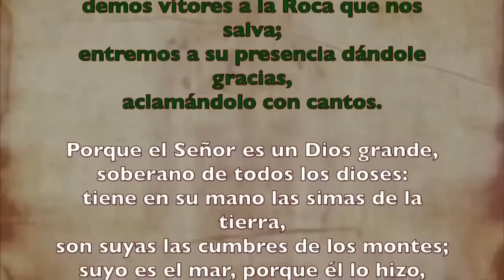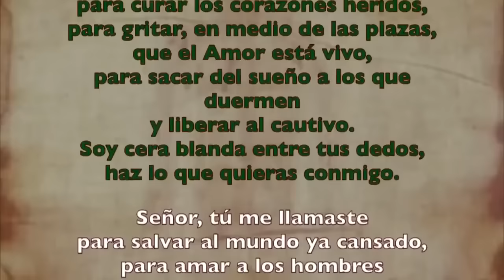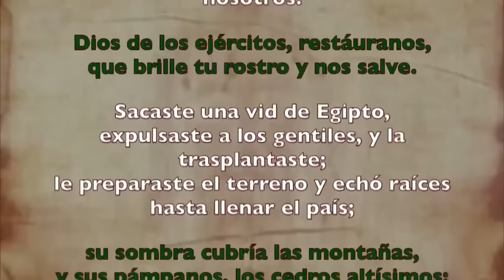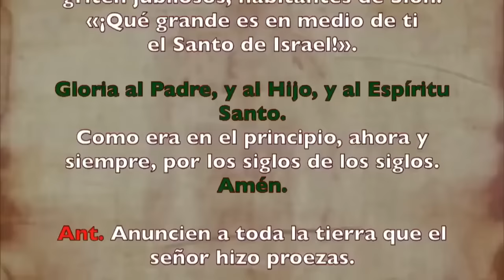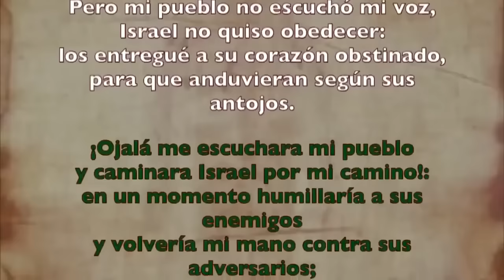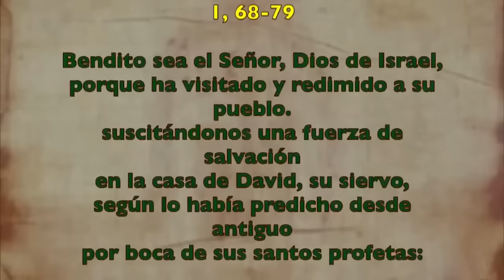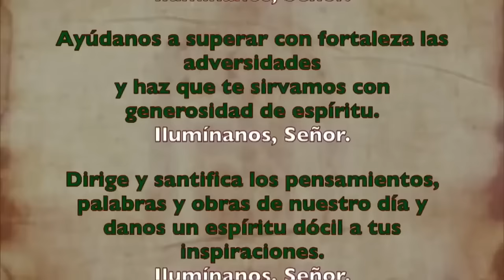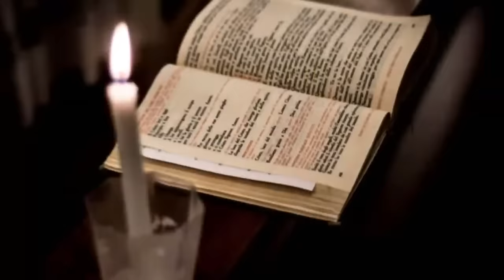Oración de la mañana (Laudes), JUEVES 11 DE JULIO 2024 | XIV semana Tiempo Ordinario